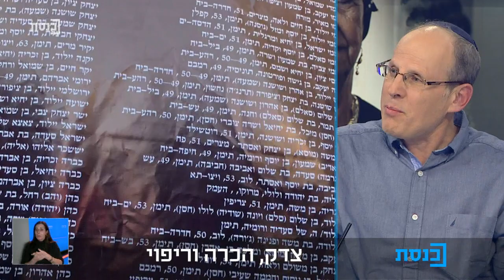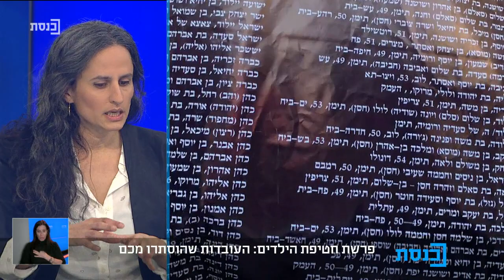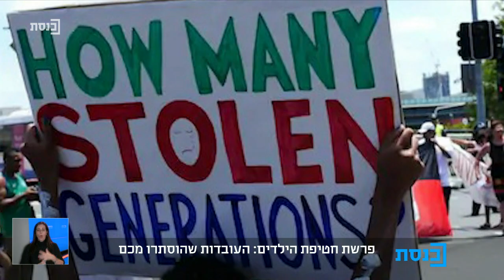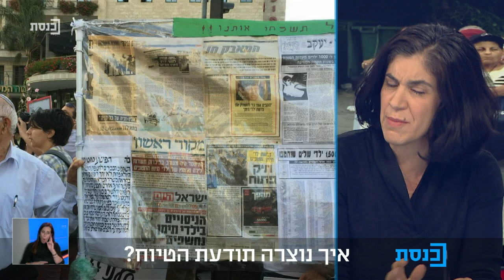משכן לילה עם הני זובידה - 22.12.19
אורחים: ד"ר בני נוריאלי, נעמה קטיעי, ד"ר נתן שיפריס, רפי שובלי, יעל צדוק, תמר קפלנסקי, איתי רום